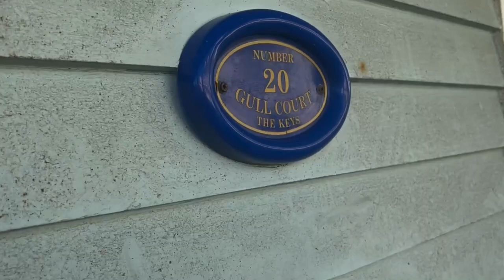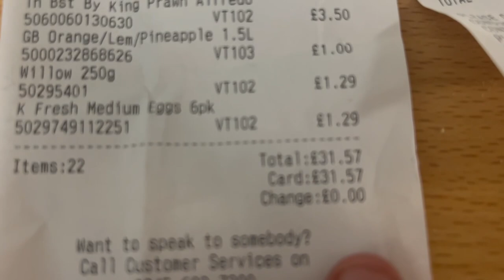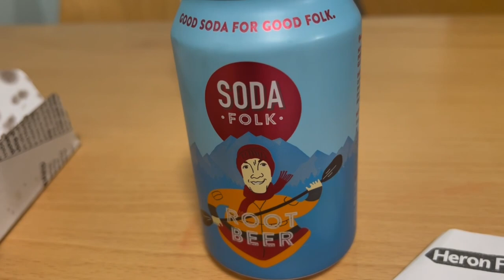Butlins spooktober break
Hey everyone join us as we take the kids on a small term time break which happens to be a spooktober break with Halloween themed events going on , we don’t celebrate Halloween so our children wasn’t interested and enjoyed everything else butlins had to offer , we do a room tour of the silver apartments and must say was amazing and looked like it has been refurbished recently , and by far the very best one we have stayed in , on any butlins site ever, term time breaks are very cheap but the entertainment is all the same as school holidays so do not understand why they are triple the price in school holidays other than greed so grab a bargain without losing out on entertainment etc.

Stay safe stay happy x

Search @dukeysjourneys  on YouTube to find our new channel